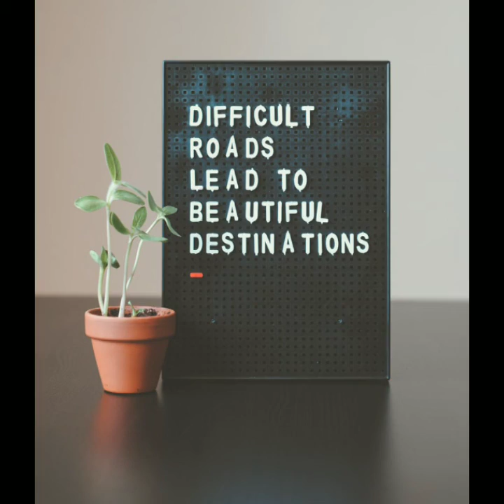CALM MUSIC | STRESS FREE MUSIC | ACHIEVE DESTINATION | SILENT AUDIO